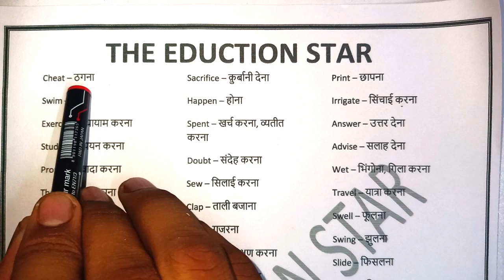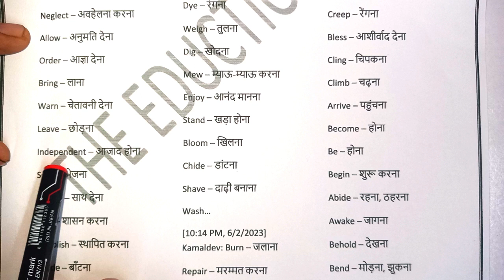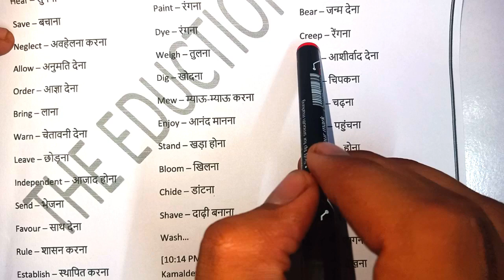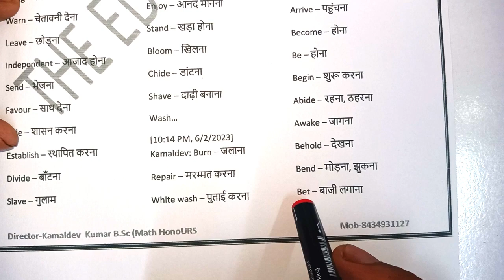Basic English word meaning । Daily use hone wale English word। English kaise sikhe। angreji shabd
Basic English word meaning । Daily use hone wale English word। English kaise sikhe। angreji shabd  by dev sir